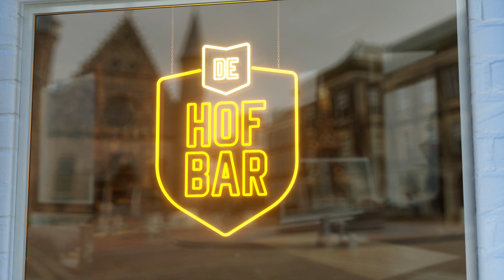Eurocommissaris Timmermans nog altijd fan van biomassa | De Hofbar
Eurocommissaris Frans Timmermans stelt dat biomassacentrales niet per se slecht zijn voor het klimaat. Dit ondanks consensus tussen wetenschappers die stellen dat biomassa vervuilender is dan kolen en gas. In Nederland stoppen de subsidies, tot genoegen van de voorzitter van het Comité Schone Lucht Fenna Swart. Timmermans presenteerde daarbij deze week ook nog trots zijn ‘groene versnelling’, waarin staat dat hij biomassa wil stimuleren. Volgens Swart zit er een luchtje aan het rapport.